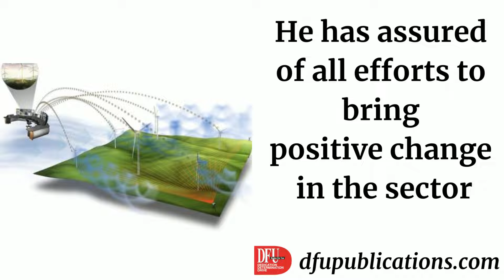Narendra Kumar Goenka To Be The New AEPC Chairman l Apparel News l DFU Publications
Narendra Kumar Goenka, Founder, and Managing Director, Texport Industries has been named as the new chairman of the Apparel Export Promotion Council (AEPC). Being associated with AEPC for over two decades, Goenka was the vice-chairman of the apex body of Indian apparel exporters before taking charge as chairman, AEPC.